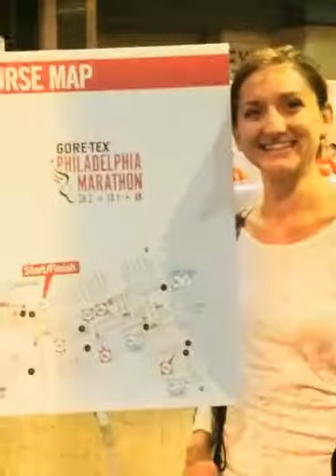My November 21st, 2015 (Created